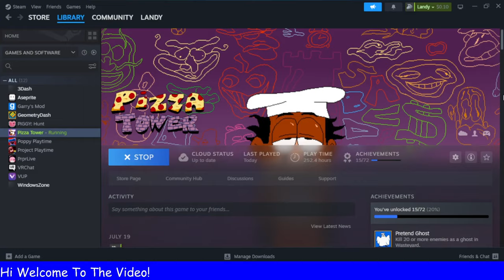PP Tower (pizza tower) - John gutter (+ tutorial)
pptower Hey guys welcome to a new video! Landy epick discord server

Israel: Cool video!
Cool video!!